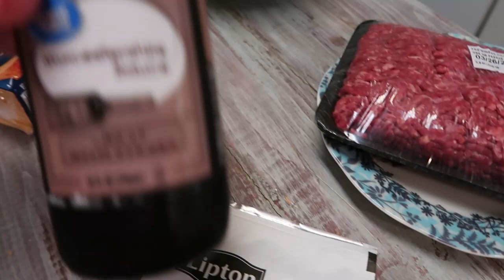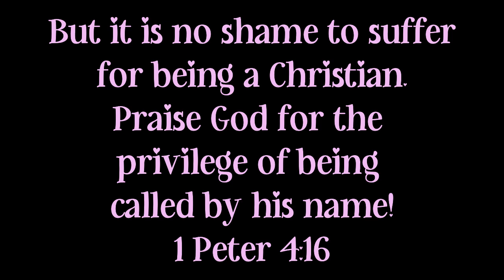DAY IN THE LIFE // RAINY DAY CHATTING, COOKING, DOG GROOMING, AND A SIMPLE LOW SUGAR DESSERT FOR ONE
My Vacuum:

Friend Mail:
Arika Dorsett